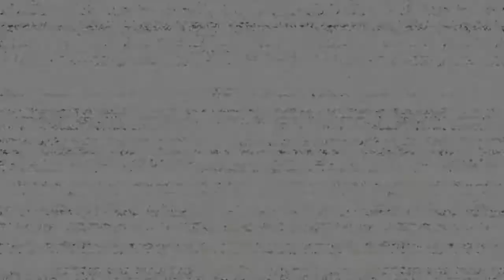FNAF HW Blacklight Mode FNAF 3 glitch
I was trying to beat FNAF 3s blacklight level and like halfway through the night I noticed no phantoms nor Springtrap were spawning for some reason. I don't remember doing anything to trigger this other than trying to beat the night